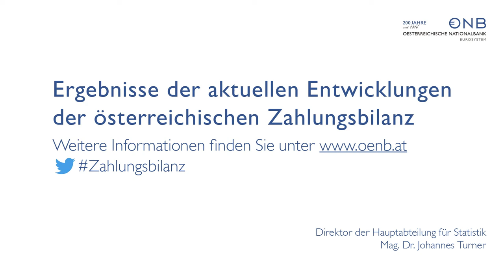Aktuelle Entwicklungen der österreichischen Zahlungsbilanz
Mag. Dr. Johannes Turner, Direktor der Hauptabteilung Statistik, stellt die aktuellen Entwicklungen der Zahlungsbilanz vor.
Österreichs Volkswirtschaft erzielte im Jahr 2015 gemäß vorläufigen Daten mit +8,6 Mrd EUR (2,6 % des BIP) einen höheren Leistungsbilanzüberschuss als im Vorjahr (2014: 6,4 Mrd EUR) und demonstrierte damit im anhaltend schwierigen Wirtschaftsumfeld ihre Wettbewerbsfähigkeit. Die Verankerung in den europäischen Produktionsketten und ein ausgewogener Produktmix federten den Rückgang in einzelnen Absatzmärkten ab und ermöglichten einen Anstieg der Güter- und Dienstleistungsexporte um 3,3 %.